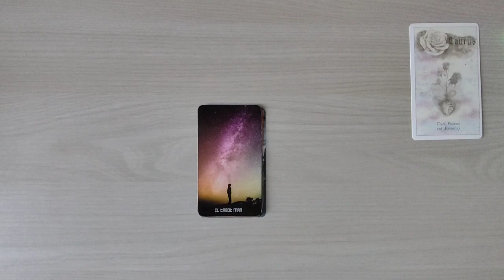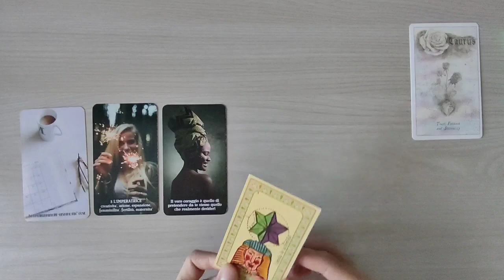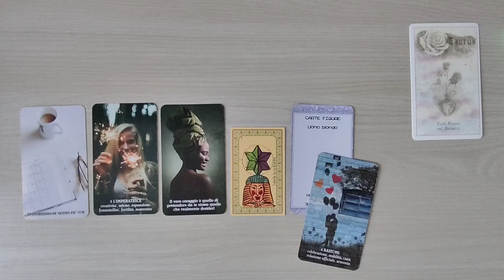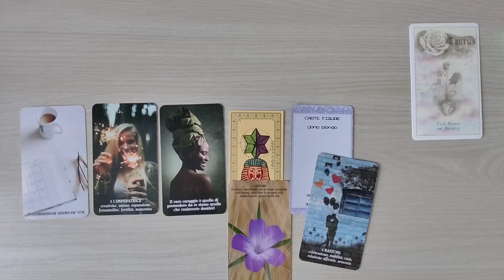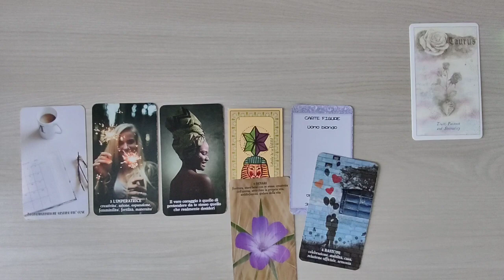OROSCOPO TORO ♉ 13-19 GIUGNO 2022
Ciao a tutti. Oggi siamo in compagnia con l'oroscopo del TORO per la settimana dal 13 al 19 giugno 2022. Buona visione e buona settimana ✨